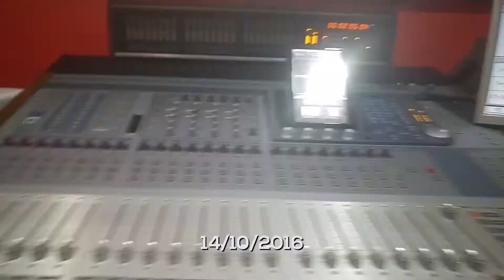Obras + Studio tour 2016 - Timelapse | Bunker4.0.9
Timelapse com imagens das obras realizadas entre agosto e outubro de 2016. Ao final, um pequeno tour pelo estúdio.

Artista: Gustavo Palito
Gravação, edição e mixagem: Bunker4.0.9